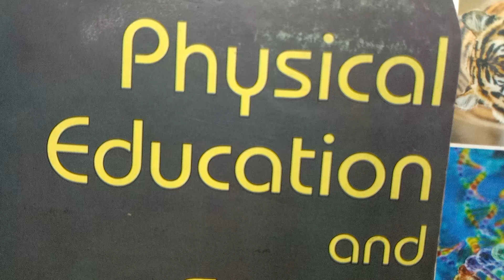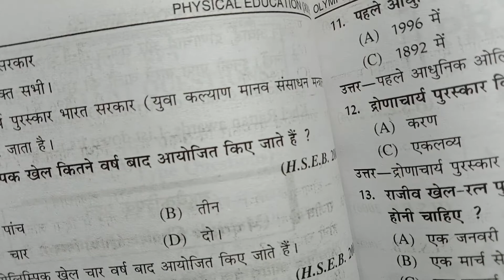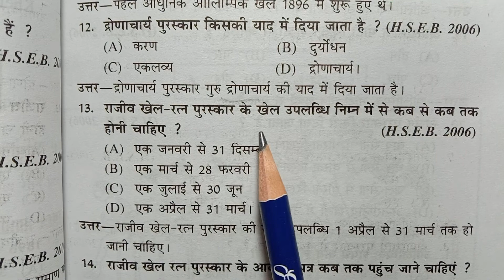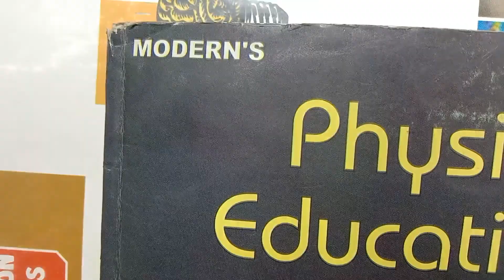4) 🏇🏋️‍♀️ MCQ PHYSICAL EDUCATION & SPORTS(CH-4 ओलंपिक आंदोलन एंड खेल पुरस्कार) PSEB HBSE CLASS 12th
FREE (PDF हिंदी and English मीडियम) OF
PHYSICAL EDUCATION AND SPORTS

2) PHYSICAL EDUCATION AND SPORTS CLASS 12TH (UNIQUE publisher) ▶️ PLAYLIST (NSQF) हिंदी मीडियम ( 28 videos)

4)ACCESS ALL SUBJECTS OF STATE BOARD CLASS 12TH IN BOTH MEDIUM